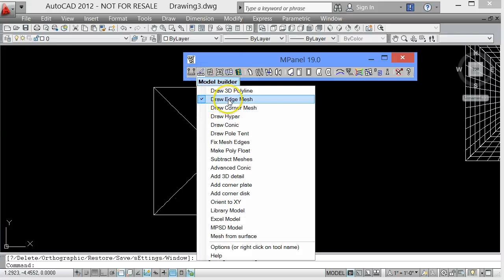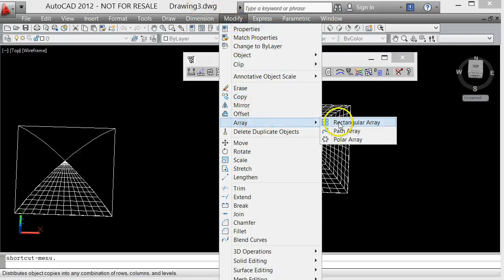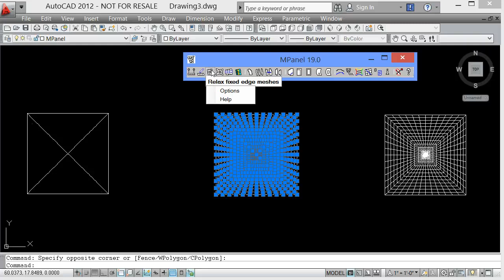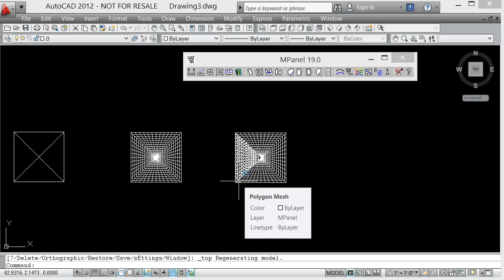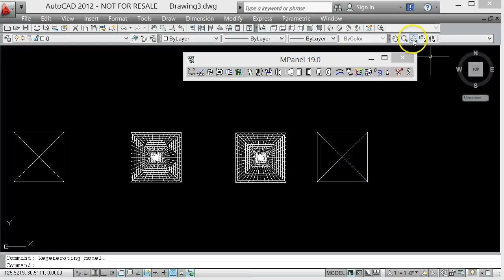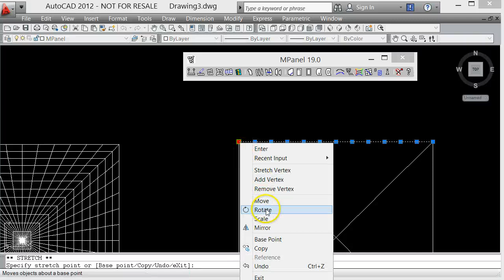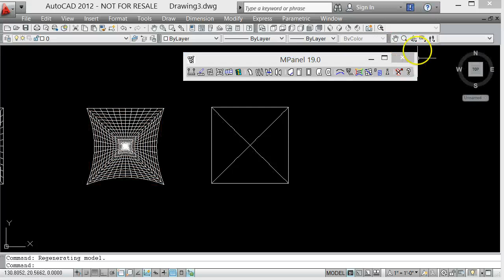FEA - Dome Umbrella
In this video we will analyse a dome/umbrella structure